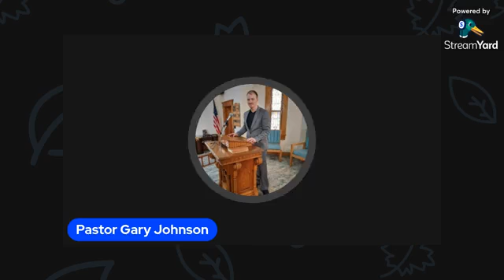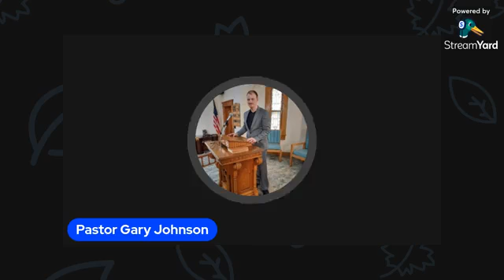*January 21, 2022* - The Ever-Present Trinity: The Holy Spirit